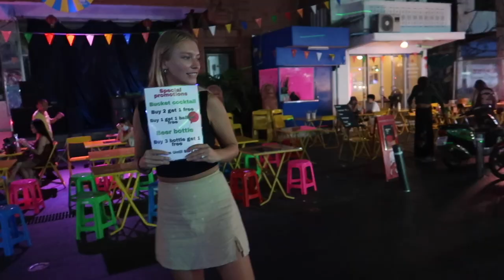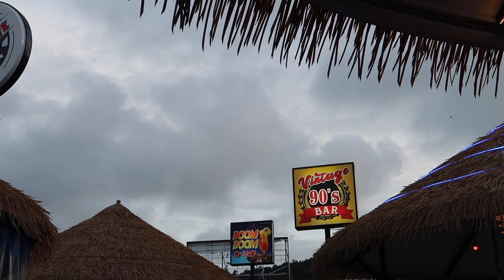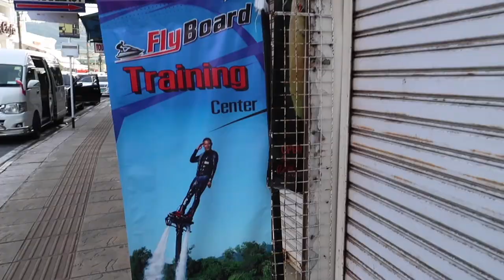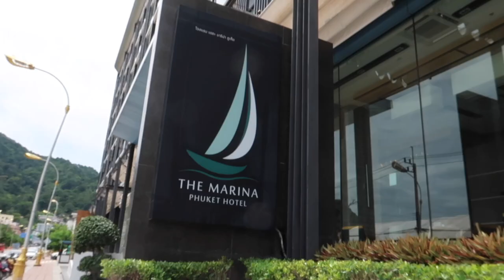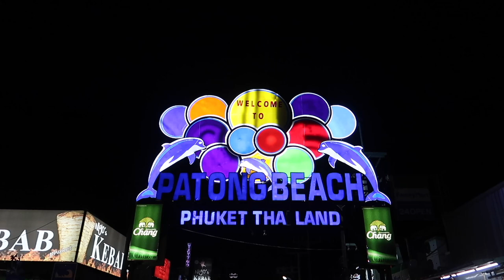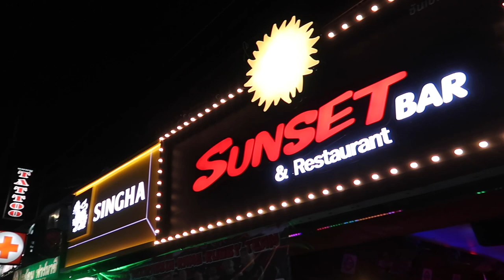Is PHUKET Worth All The Hype? (Thailand Travel Vlog)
In Today's Thailand travel vlog we travel from Chiang Mai to Phuket to check out the biggest and most popular island in Thailand to see if it's worth all the hype in 2022.

About us:

For the past 3+ years, we have been working online and in November 2021 we finally decided to pack up our things in search of the digital nomad lifestyle.
Our goal for this channel is to find the best places to live in the world as a digital nomad.
We also hope to inspire others to follow their dreams of travelling and working remotely, by sharing our experiences and hopefully building a community of like-minded people.

0:00 Intro
0:55 Chiang Mai Airport
1:59 Chiang Mai to Phuket Flight
2:31 Mandy Walks Into Men's Toilet
2:42 Taxi ride
4:22 Arriving at Our Hotel
5:43 Exploring Patong by night
6:29 A Bad Nights Sleep
7:20 Exploring Patong Beach By Day
9:42 Breakfast
11:20 Hotel Tour
12:22 Bangla Road
13:52 Exploring Karon Beach By Scooter
17:20 Kata Beach